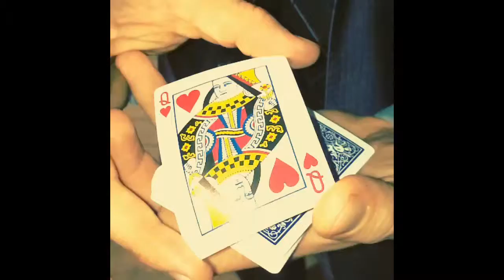Magic Card Trick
Magic Card Trick filmed on iPhone 5s